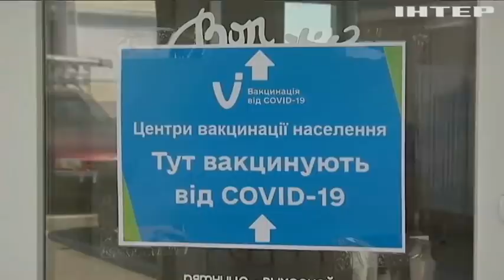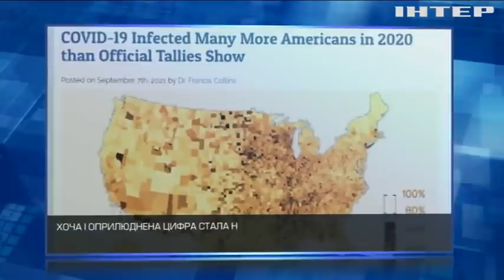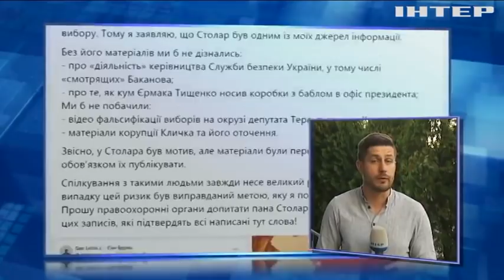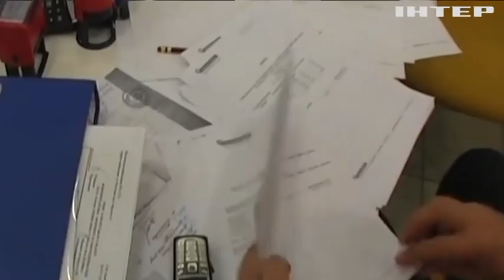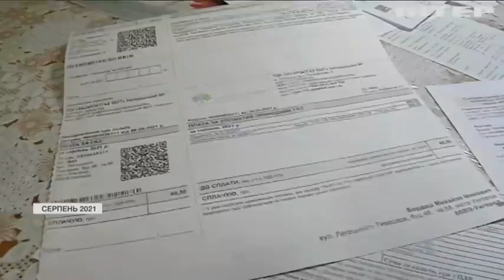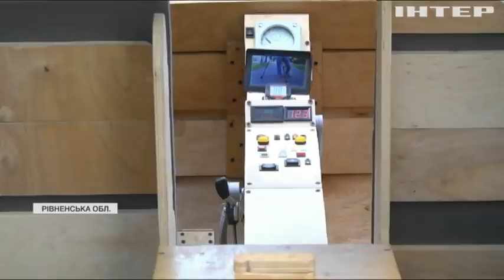Подробности 20.00, выпуск за 14 сентября 2021 года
Дивіться у випуску:
Президент Чехії потрапив до лікарні.
Десантники збройних сил України проходили бойовий вишкіл поблизу Криму
З Ізраїльської в'язниці втекли шестеро палестинських злочинців.